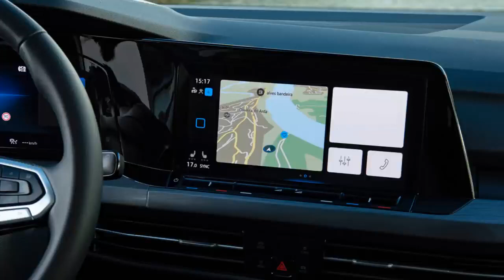НОВЫЙ VOLKSWAGEN TIGUAN COUPE 2020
VOLKSWAGEN TIGUAN COUPE